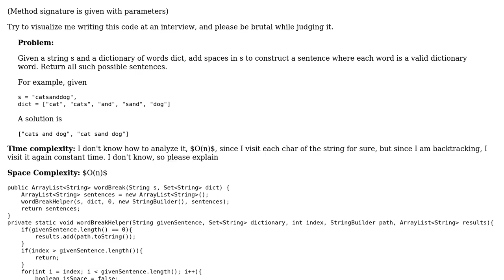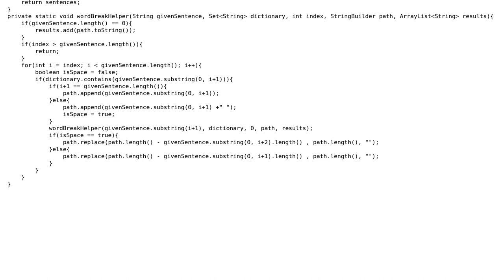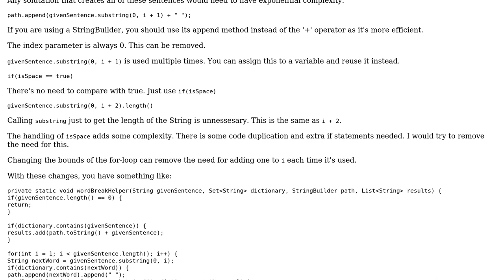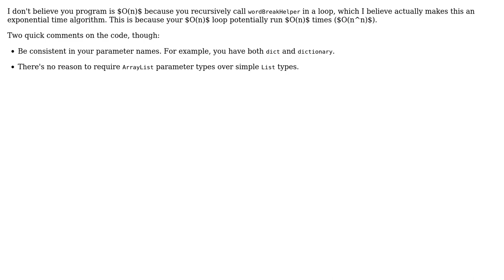Code Review: Breaking of a sentence (2 Solutions!!)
Code Review: Breaking of a sentence

With thanks & praise to God, and with thanks to the many people who have made this project possible! | Content (except music & images) licensed under CC BY-SA | Music | Images & others | With thanks to user lealand user janos user fgb user bazang and the Stack Exchange Network Trademarks are property of their respective owners. You are responsible for your own actions.